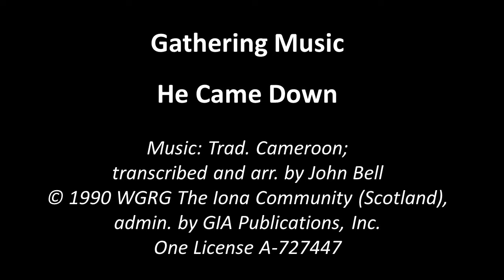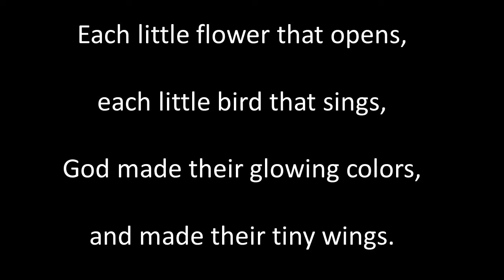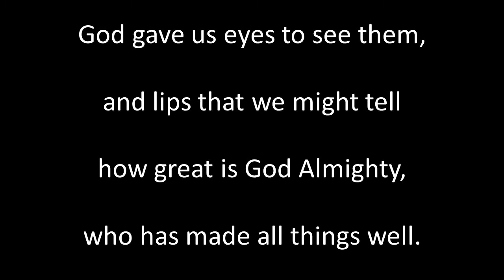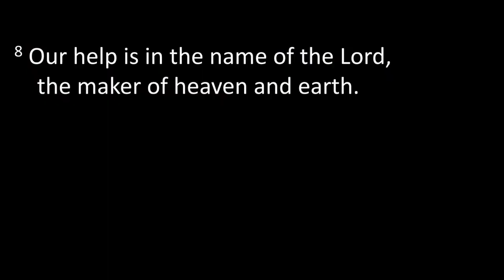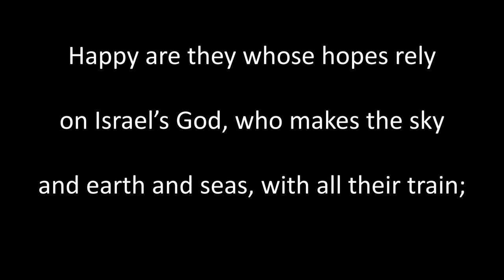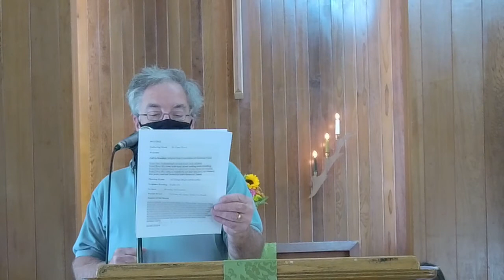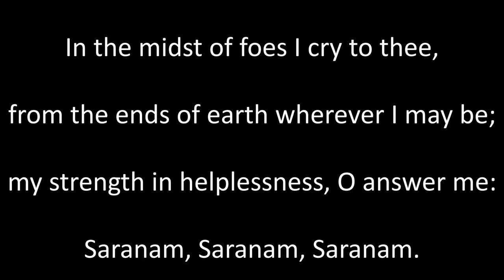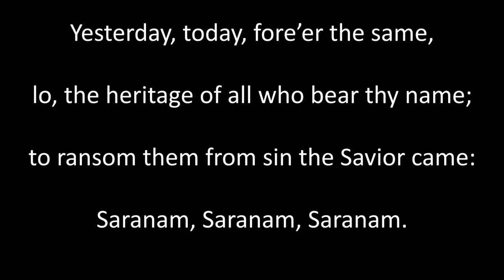09262021 worship service "Blessing All Creatures" Psalm 126 Woodside Road United Methodist Church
Welcome to worship for September 26, 2021
Today we finish up our series on creation care, but we also acknowledge that we are always called to be stewards of God's creation!